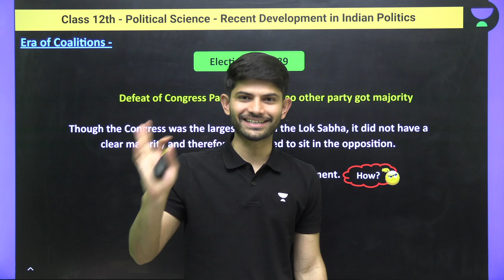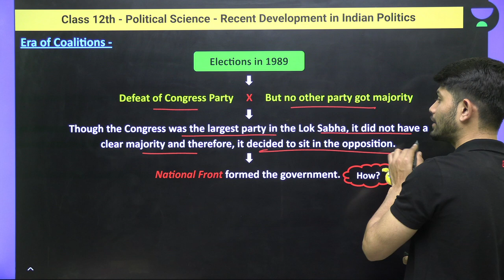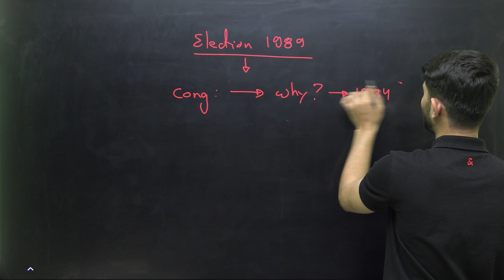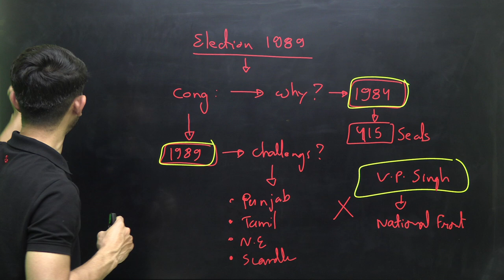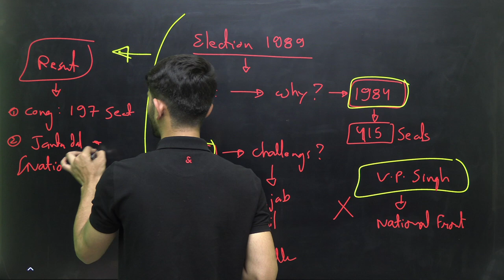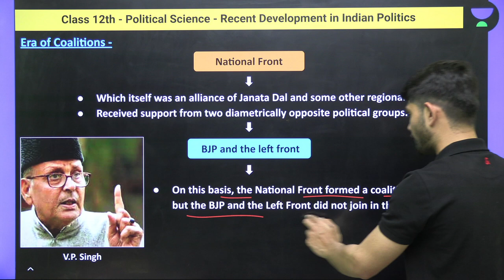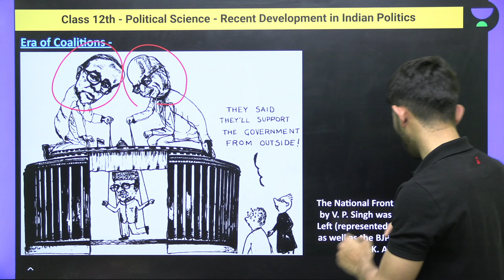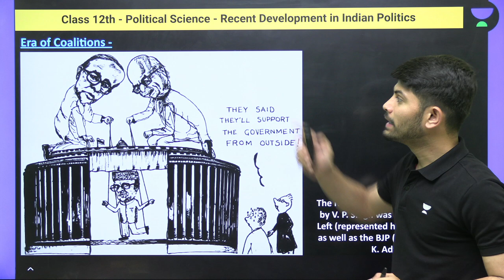Class 12: Era of Coalitions | Recent Development in Indian Politics | L-3 | Digraj Sir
Digraj Singh Rajput Sir will be discussing the "Era of Coalition" from the chapter "Recent Development in Indian Politics" for Class 12. Digraj Sir will also help you to understand the topics in the easiest way, resulting in fast-forwarding your preparation for the CBSE Term 2 Exams.

You can enrol to Unacademy Subscription and get the following benefits:
1. Learn from your favourite teacher
2. Dedicated DOUBT sessions
3. One Subscription, Unlimited Access to Live Online Classes and Videos
4. Real-time interaction with best-in-class teachers
5. You can ask doubts in live online classes
6. Limited students in each Class
7. Download the videos & watch them offline

➤ Super Unicorn Educator, Faculty of social science, Pursuing graduation in BA

Social School with Digraj Sir is a free YouTube channel that aims at paving a strong foundation of social science for students from Class 9th to 12th. Sir will be covering the full syllabus of History, Civics, Geography & Economics with one shot, menti quiz & sample paper discussion sessions. Unacademy believes that a stronghold on subjects can be accomplished with a greater level of emphasis in class 9 to Class 12. This will not only help in your regular Term exams but also in Govt. and public sector jobs such as SSC, Bank PO, etc.

At Social School with Digraj Sir, we not only teach but also guide young minds in the correct direction for their future. We try to answer most of the questions of students about how to stay motivated, how to make a study timetable, how to prepare for examinations, etc.